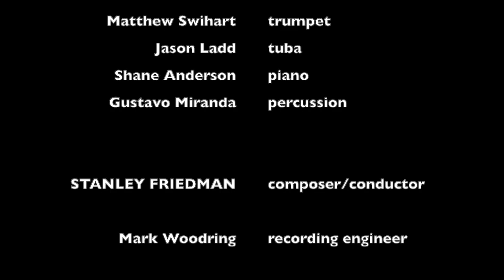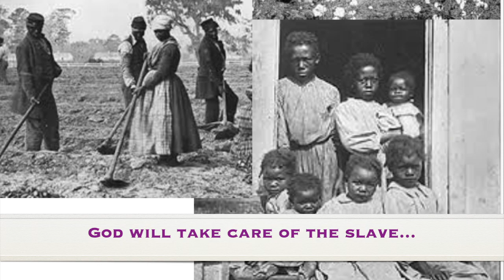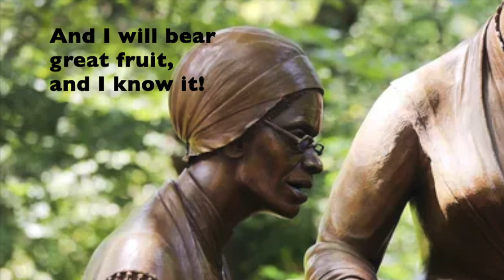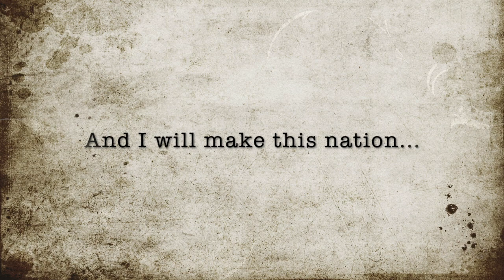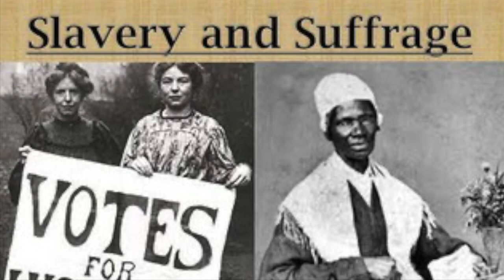Cantata SOJOURNER TRUTH - Movement 5: Rock This Nation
The final movement of Cantata SOJOURNER TRUTH, featuring soprano Valerie Francis and The Sojourners: clarinetist Michael Bartnik, trumpeter Matthew Swihart, tubist Jason Ladd, pianist Shane Anderson, percussionist; conducted by composer Stanley Friedman

Recorded at Nicholls State University; Thibodaux, LA; Mark Woodring, recording engineer